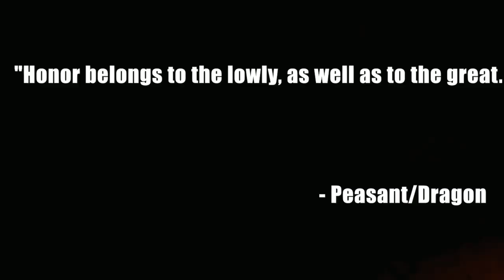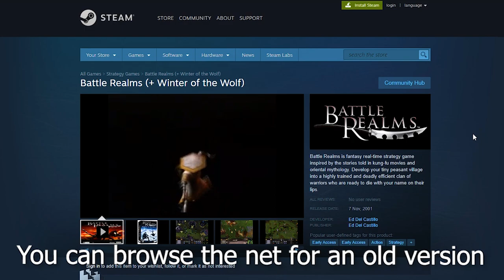How To Play Battle Realms | BASIC TUTORIAL (2019) + 7 BONUS TIPS!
Battle Realms BASIC GUIDE and TIPS!

LET'S PLAY! ADD ME: GjVinzonYT